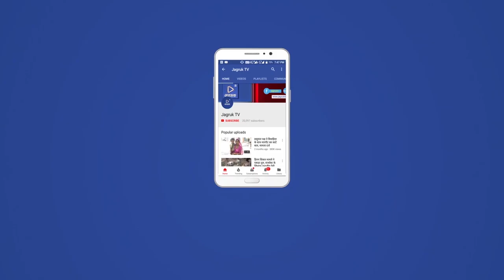JagrukTV मंडार : बेमौसम की बारिश ने तोडी किसानो की कमर, खेतो में पडी मुंगफली की फसल नष्ट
मंडार। बेमौसम की बारिश  ने सीन लिया। इस बेमौसम की बारिश ने किसानो की कमर तोड दी। किसानो द्वारा अपने खेत पर दिनरात कडी मेहनत कर बडी मुश्किल से अन्न उगाता हैं। लेकिन  किसान कभी सुख की रोटी नहीं खाकर दुसरो को खाना खिलाता हैं। वहीं अचानक बदले मौसम के  मिजाज से शुरु हुई बेमौसम की बारिश से किसानो के खेतो में खडी फसल तबाह हो गयी। वहीं किसानो ने कर्ज लेकर अपने खेतो में फसलो की उगाई की थी मगर बारिश ने किसानो को कर्ज में डुबा दिया। वहीं किसानो के परिवार में अपने बच्चो की खुशियां भी बारिश में सिमट कर रह गई।

बेमौसम की बारिश से सैकडो हैक्टर में मुंगफली की फसल तबाह

सिरोही जिले के रेवदर तहसील के मंडार क्षेत्र में अधीकतम किसान बारिश के मौसम में मुंगफली की खेती करते हैं। वही गत वर्ष से ज्यादा इस वर्ष डेढ गुणा मुंगफली की अधिक खेती की गई थी लेकिन एकाएक बदले मौसम से अचानक हुई बेमौसम की बारिश ने किसानो के खेतो में खडी सैकडो हैक्टरो में मुंगफली की फसल बारिश से नष्ट हो गई। किसानो ने बताया की मुंगफली की फसल को जमीन से निकाले के बाद उसके उपर बारिश होने से मुंगफली के पत्ते सड गये तथा मुंगफली का चिलका उपर से काला पडने के कारण बाजार में नहीं बिकेगी। वहीं इस बारिश से किसानो को आर्थिक सकंट में डालकर कर्जदार बना दिया हैं जिससे किसानो के मुंह आया निवाला सीन गया।

यहां होती हैं मुंगफली की अधिक पैदावार

मुंगफली की अधिक पैदावार मंडार क्षेत्र के रायपुर, हडमतिया, निमतलाई, जालमपुरा, सोरडा, सोनानी, बांट, जेतावाडा, पिथापुरा, सोनेला, गुंदवाडा, मालीपुरा व अमरापुरा सहित इन गांवो में मुंगफली की अधिक मात्रा में बुवाई कर किसान पैदावर करते हैं। हालांकि दो दिन से लगातार हो रही बारिश से करीब 60%प्रतिशत मुंगफली की फसल बारिश के कारण नष्ट हो गई। इधर किसानो ने सरकार से गुहार लगाकर बताया की बारिश में तबाह हुई फसल का सही तरीके से सर्वे करवाकर फसल बीमा के तहत मिलने वाले मुआवजे कि राशी किसानो को अतिशीघ्र दी जाए ताकी इस सकंट में किसानो को आर्थिक सहायता मिल सकें।
मंडार से अशरफ भाटी की रिपोर्ट जागरूक टी वी के लिये।

मंडार से अशरफ भाटी की रिपोर्ट

Jagruk TV